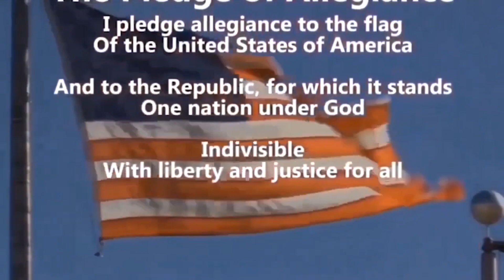SJH Announcements 20240124